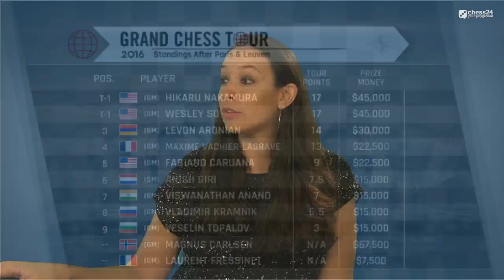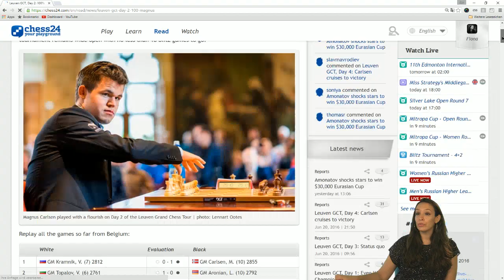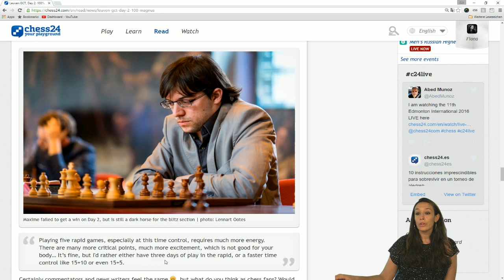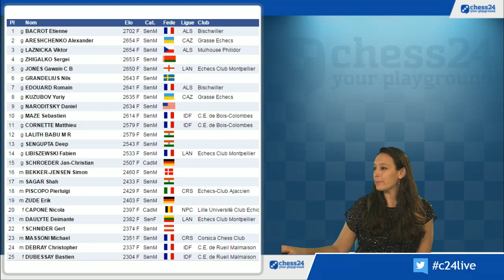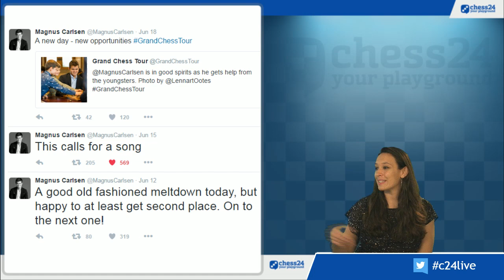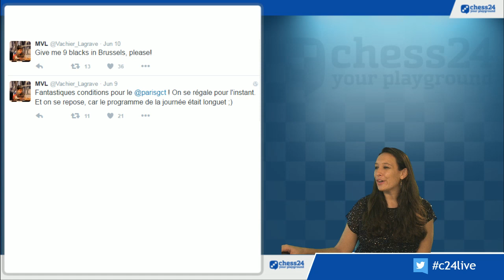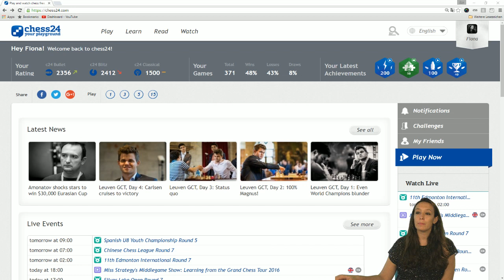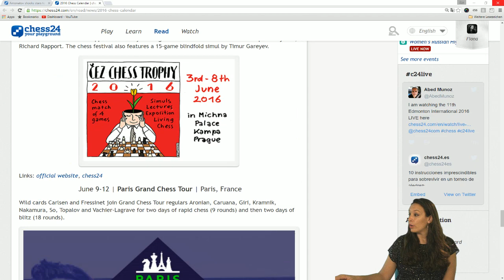Fiona's GCT review and summer preview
Fiona Steil-Antoni recaps the blitz and rapid action from the past couple of weeks and takes a look at what awaits us in the summer.